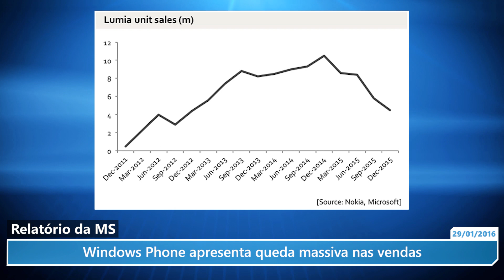Windows Phone está morrendo: SO apresenta queda massiva nas vendas